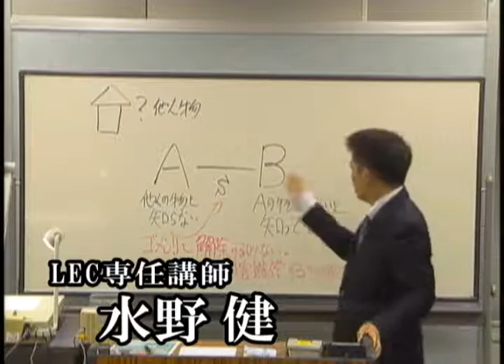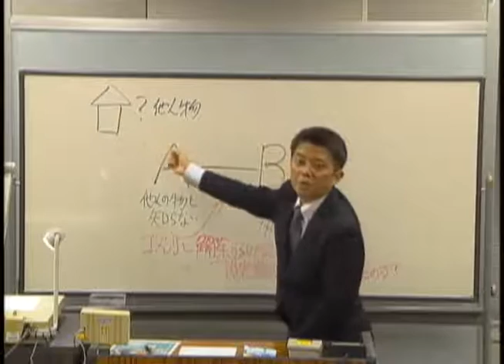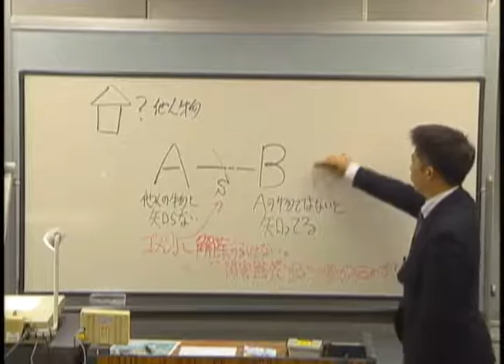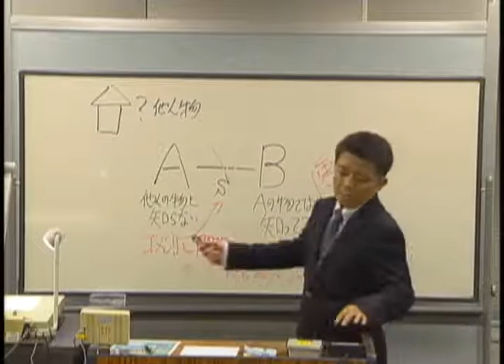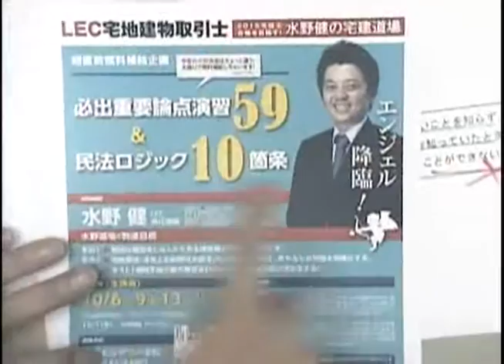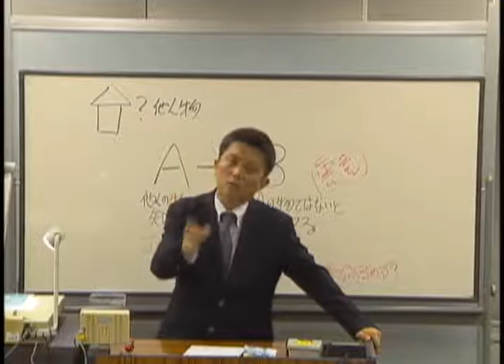【ＬＥＣ宅建】水野講師からの挑戦状【解説編】